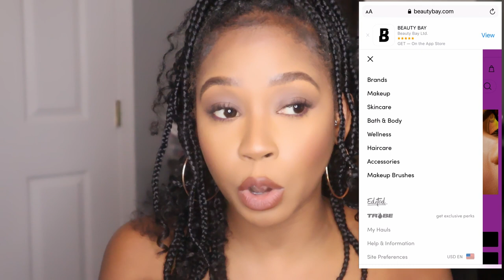Beauty Bay Haul | Makeup Haul 2021 | HawaBunga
Hey Ninjas! In today's video we are doing a beauty bay haul, makeup haul for the 2021! I just love beauty bay and you'll see why in the video. All of the links from today's makeup haul is linked below. I hope you all enjoy! :)

S O C I A L S ♡

Name -Hawa
Ethnicity - African & I guess American too
Height- 5'4
Location- DC/Maryland

makeup haul 2021 beauty bay